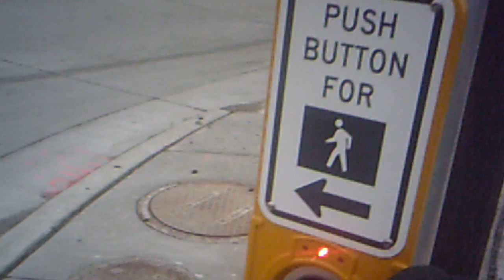crosswalk button - getting mad at me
road construction at Sunset Drive and West Avenue in Waukesha, Wisconsin is done. they've widened the road, and replaced the traffic lights with upgraded lights. they've also upgraded the crosswalk button. it talks. so when i keep pushing the walk button, it sounds like it's getting mad at me.

12/15/2011